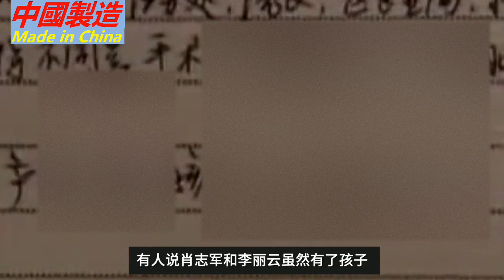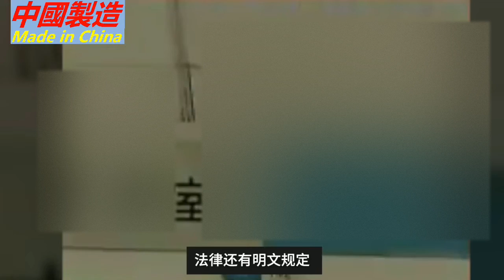15年前轰动全国！丈夫拒绝签字手术，致孕妇死亡，到底是咋回事？